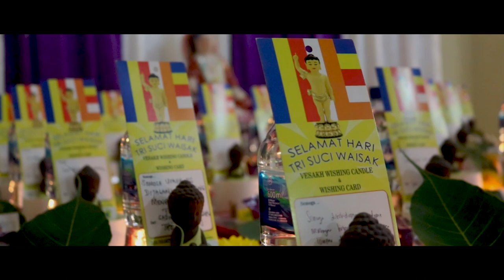AFTER MOVIE WAISAK 2022/2566BE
Vihara Dharma Aura